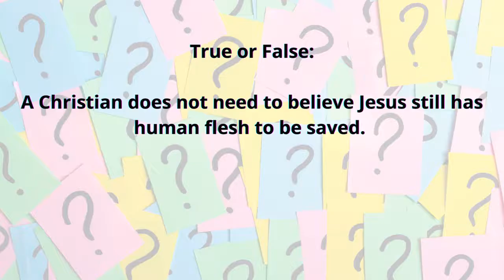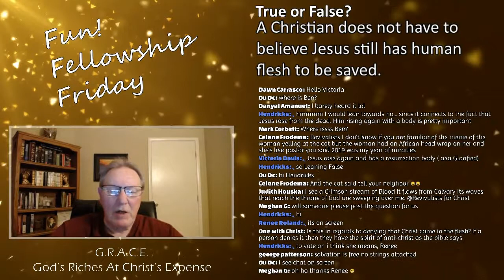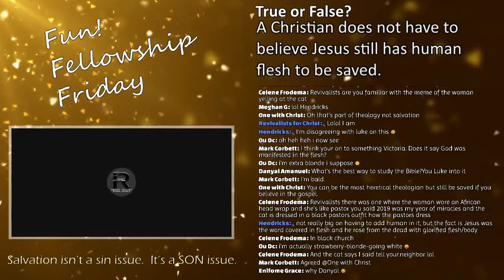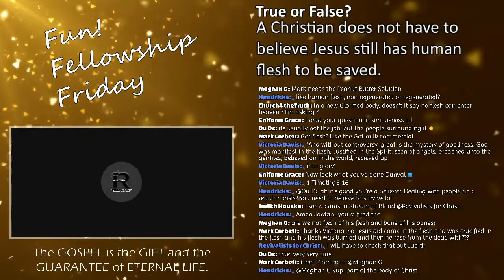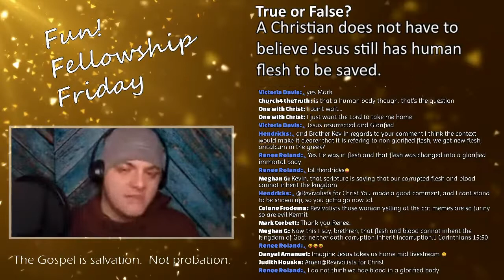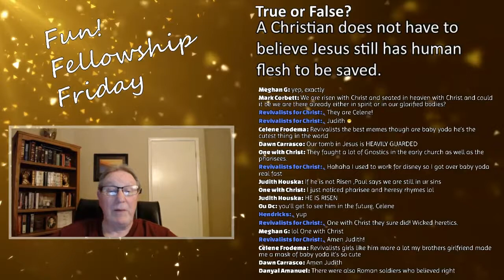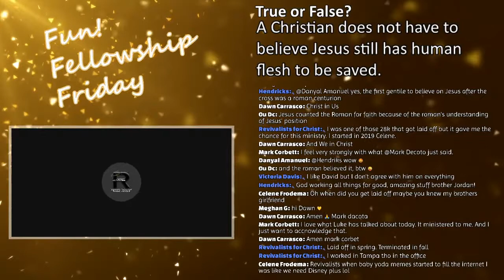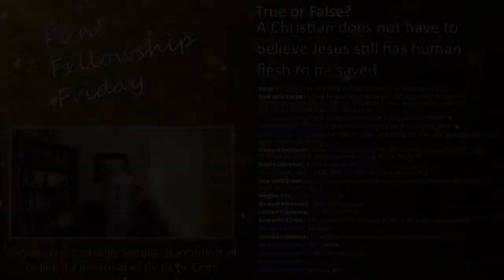Does a Christian have to believe Jesus still has human flesh to be saved?